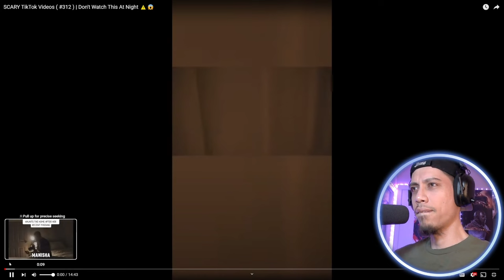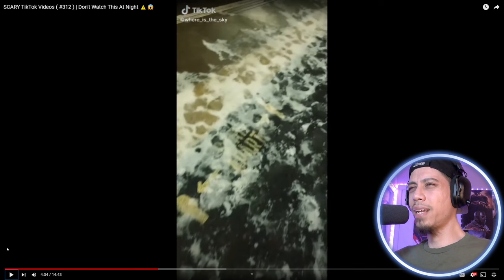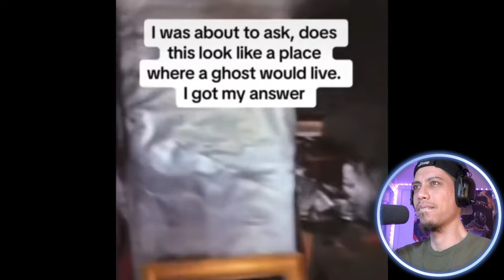SCARY WEIRD TIK TOK VIDEOS - Watch Alone At Night #9